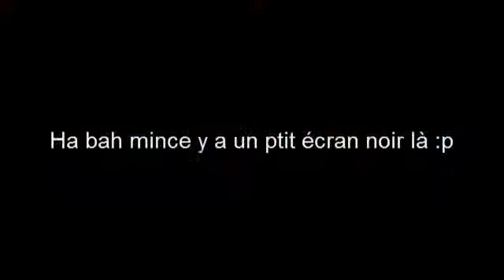Chrono Trigger - Episode 21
Ouuuuuh ca sent le boss, des loots d'armes, un point de sauvegarde avant une porte suspecte...